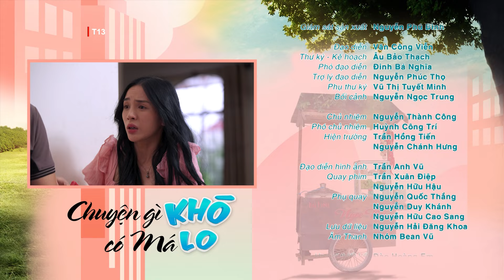[Phim Việt Nam] CHUYỆN GÌ KHÓ CÓ MÁ LO | TẬP 44 | Phim Tâm Lý, Tình Cảm Xoay Quanh Xóm Trọ Nhà Bà Nữ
[Phim Việt Nam] CHUYỆN GÌ KHÓ CÓ MÁ LO || Phim Tâm Lý, Tình Cảm Xoay Quanh Xóm Trọ Nhà Bà Nữ
Câu chuyện phim có nội dung xoay quanh xóm trọ nhà Bà Nữ, khi ở đây bất ngờ xảy ra một vụ việc vào trong đêm muộn. Bà Dư – người phụ quán hủ tiếu cho bà Nữ, một phụ nữ khá bí hiểm sống trong xóm trọ - đột nhiện bị bất tỉnh dẫn đến hôn mê. Mọi người đều cho rằng đây là một tai nạn bình thường nhưng thầy giáo dạy yoga Kiên Cường lại không cho rằng như vậy. Với bản tính luôn lo lắng cho người khác, Kiên Cường cho rằng mình không thể đứng ngoài vụ việc đầy nghi vấn này, anh quyết định vào xóm trọ để điều tra và tìm cho ra nguyên do,...

Bộ phim có sự tham gia của các diễn viên, như: NSƯT Kim Phương, Quốc Trầm, Lâm Vỹ Dạ, Tống Yến Nhi, Dương Cường, Quỳnh Lý, Ngọc Lan,...